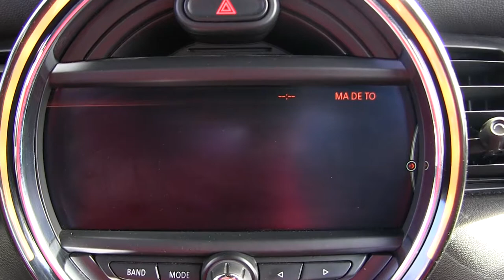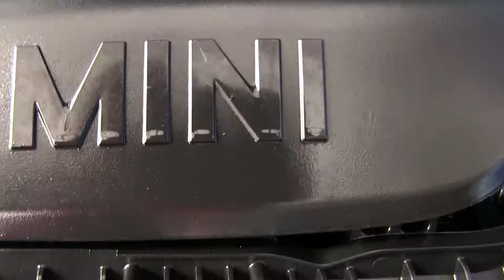Mini Cooper / S Hot Chili 5 puertas (Aut) / 2018/ 2g42219